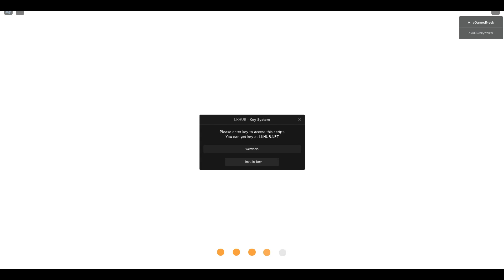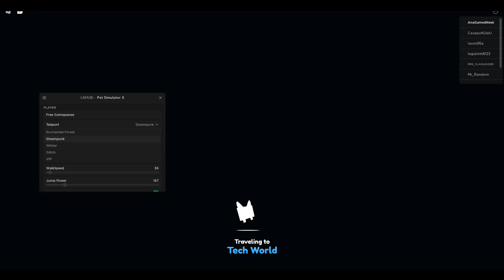*NEW* ROBLOX! PET SIM. X PAID SCRIPT FOR *FREE*, AUTOFARM, ETC! (FREE)